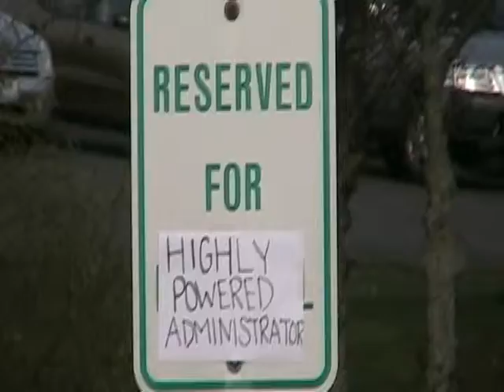hUSKY cOFFEE MUG COMERICIAL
Our Commercial for our lovely Latte Mugs. It's a play on the enzyme commercials